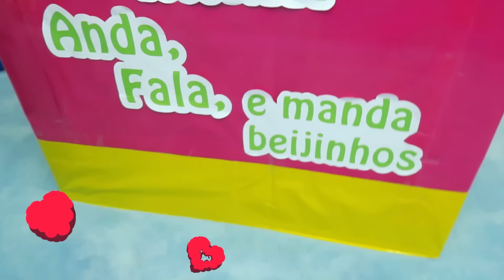LUCCAS NETO BONECA GIGI DESCOLADA DE VERDADE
boneca gigante de verdade luccas neto boneca GIGI DESCOLADA